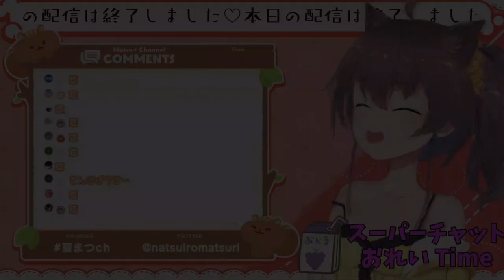【03/22】That Time Natsuiro Matsuri Was Hijacked By Someone Else (jk【夏色まつり hololive ENGSUB】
After posting the "self-introduction clip" on Twitter, many people said that she sounded like Saori Hayami.

🏮 PLEASE SUPPORT 🏮
Natsuiro Matsuri 夏色まつり (Hololive)

🏮 SOURCE 🏮
【歌枠】歌を届けます! / Singing KARAOKE【ホロライブ/夏色まつり】

夏色まつり🏮NatsuiroMatsuri - 夏色まつりをまだ知らない方へ

🏮 STATISTICS 🏮
This stream was lived on 02 Mar 2022.

Editor: ピタ君